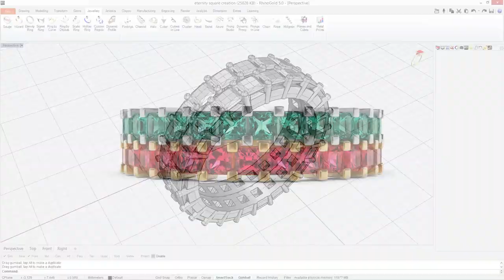Artsupport's Rhino 5 trailer Français